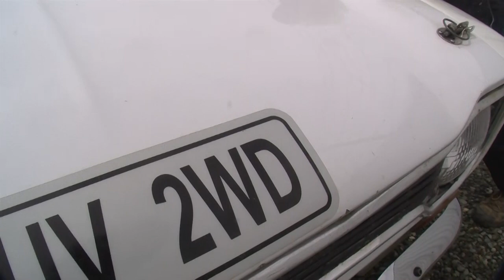Tommy Mackay- Ford Escort Rs1600 - Silver Fern Rally 2014